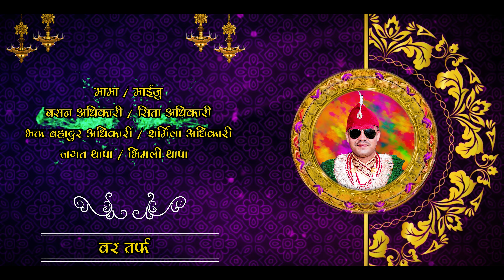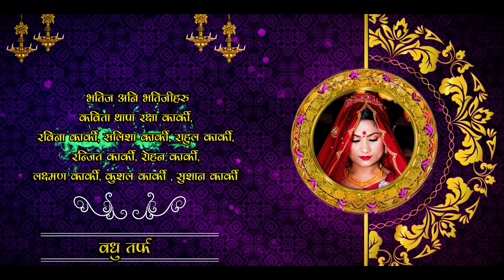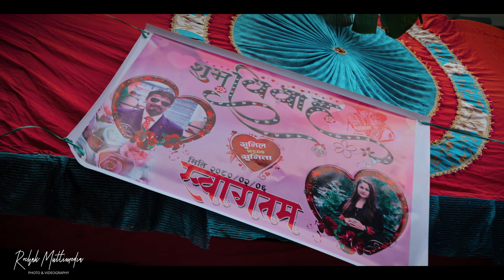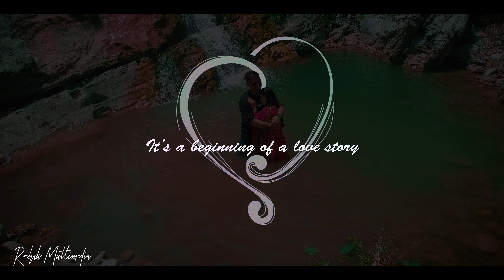Sunil weds Sunita part 1 | Nepali Wedding Video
Sunil weds sunita .
Nepali Wedding video.